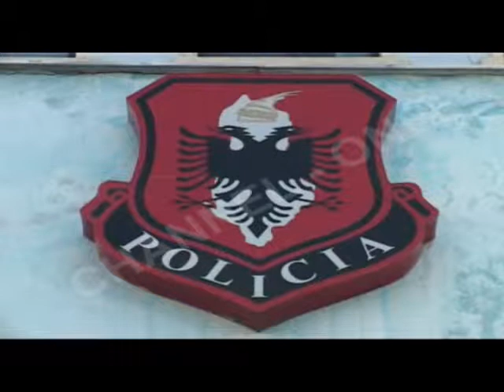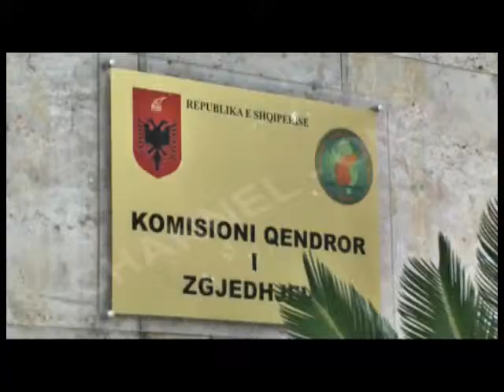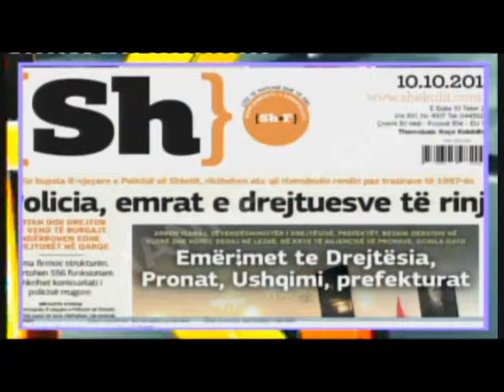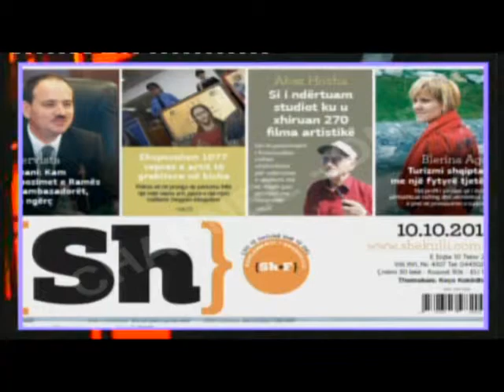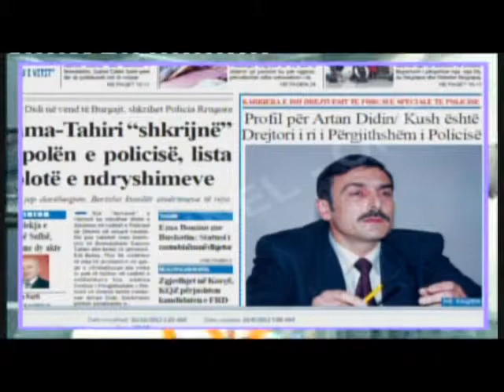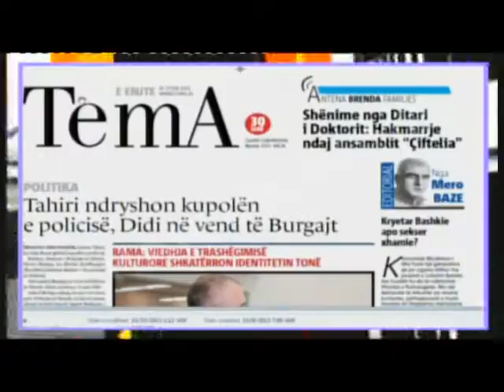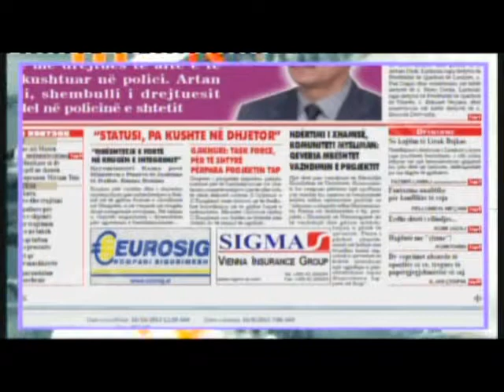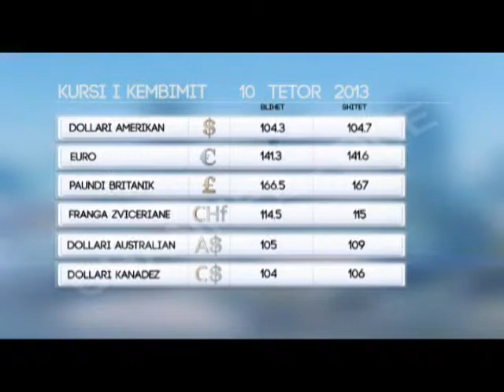"Infomorning", nga Drenica QELIA